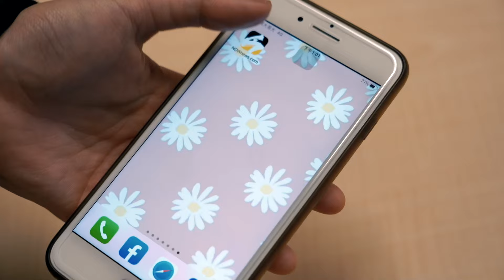高雄男見警拒檢秒落跑！逆向衝撞7汽機車釀2傷 警鎖定目標追緝中｜NOWnews＃高雄＃拒檢＃逆向＃追緝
16日晚間，高雄鳳山警分局新甲派出所警員，於執行巡邏勤務時，經過鳳山區五甲一路、國光路口，發現一台自小客車駕駛開車邊抽菸，因此上前要求停車受檢，不料該小客車卻拒絕配合，竟直接踩油門加速逃逸，途中先擦撞1台小客車，之後再逆向衝撞路口停等紅燈6台機車，造成2名騎士受傷送醫，最後往屏東方向逃逸，目前警方已鎖定對象，全力追捕中。